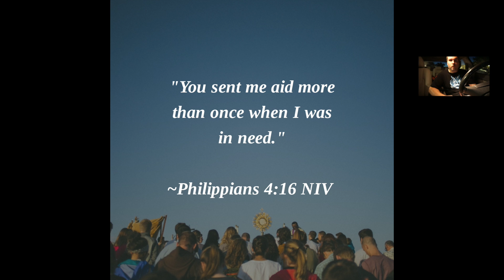Small Youtuber Tag & A Coach! Ep. 440!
With my wife still in the Mental Hospital, I keep fighting with the Mad Cow Strength Program! Then of course there is this Small Youtuber Tag thing if you like those?